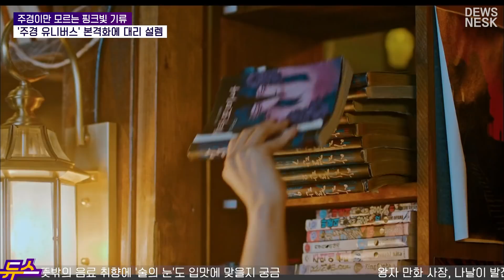[듀스네스크] 문가영, 만화방에서 차은우 날숨 온전히 맞으며 입술 터치해도 무덤덤한 저세상 멘탈⋯시청자들 '충격'